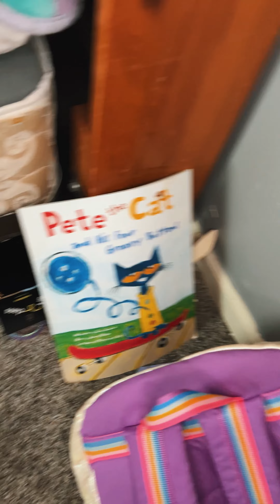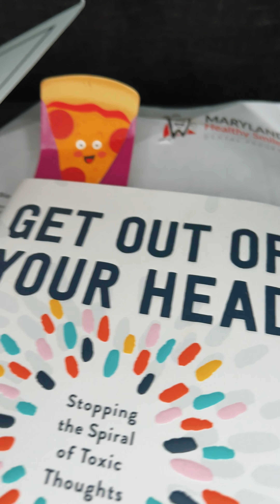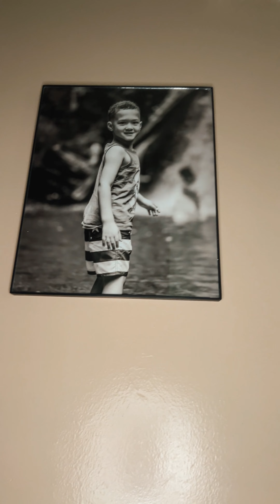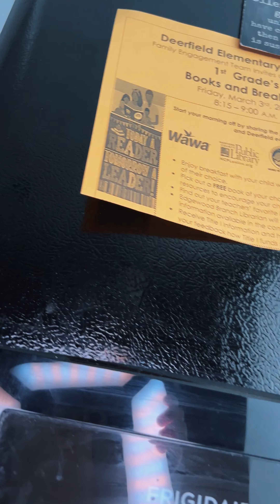Famous Rose 2023 House Tour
Hang out with me as I take you on a house tour! My parents and I have challenge to see who can get to 5 Million subscribers first! Thank you so much!